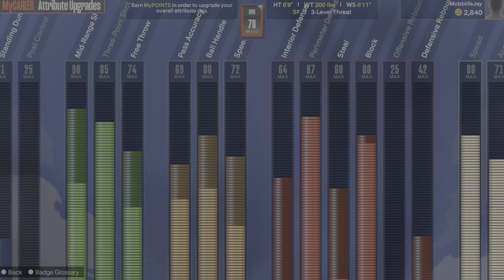MY 78 OVERALL JAYSON TATUM BUILD GETS BUCKETS IN HIS FIRST REC GAME 2k24